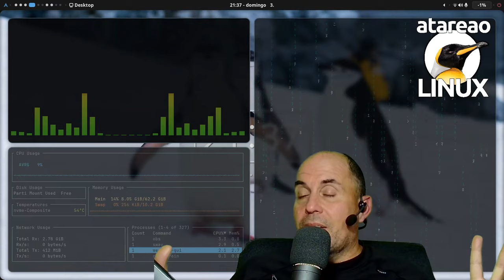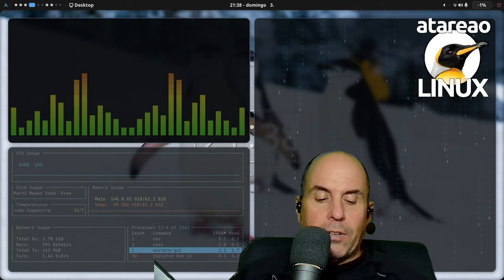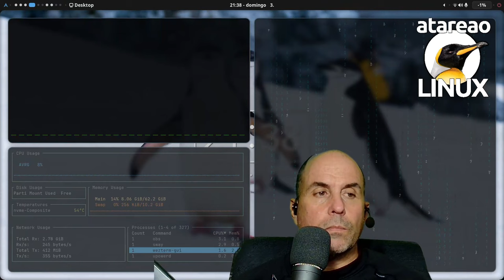573 - Por fin tengo mi propio Docker Registry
Con Docker registry podrás hacer tu propia gestión de imágenes docker en linux sin necesidad de dockerhub o plataformas de terceros de forma sencilla

Por aclararnos Docker Registry, no es ni mas ni menos, que una plataorma que te permite, almacenar, versionar, y compartir imágenes. Al igual que una gran mayoría, yo comencé utilizando DockerHub como plataforma para subir y mantener mis imágenes. Y realmente no he necesitado nada mas, hasta que hace unos días, se me ocurrió una maldad, y fue el momento, en el que decidí que era el momento de tener mi propio Docker Registry. Así, en este episodio, te voy a contar como he levantado mi propio Docker Registry, para que lo estoy utilizando y como lo puedes hacer tu.